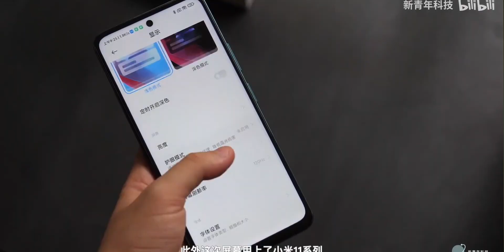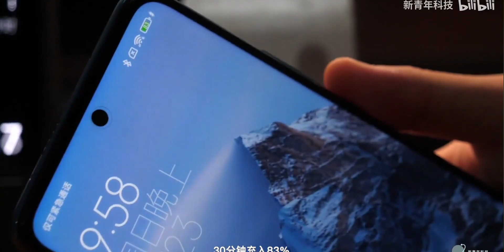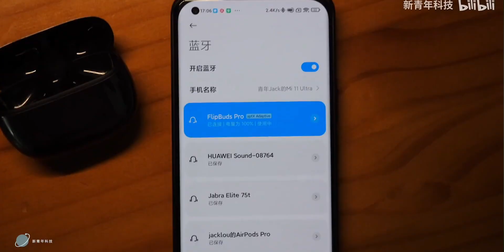ليش كل هاي الاجهزة ؟ || Redmi Note 10 Pro 5G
شاومي تعلن عن نسختين من ريدمي نوت 10 بدعم الجيل الخامس
شاومي ريدمي نوت 10 برو 5g
للدعاية والاعلان

تابعني على  الانستقرام 👍🏻
mukhtar.tech
لاتنسو زيارة موقع برامج اونلاين